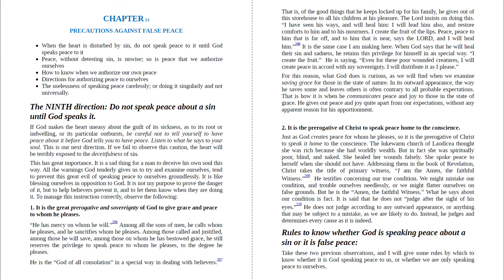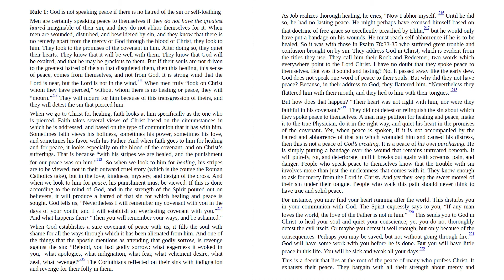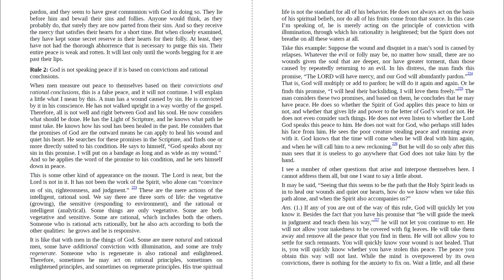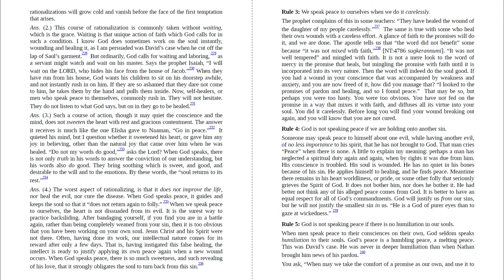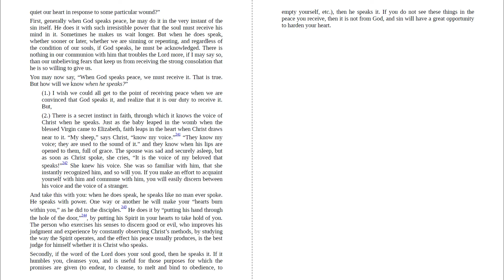Chapter 13 - Mortification of sin in believers by John Owen